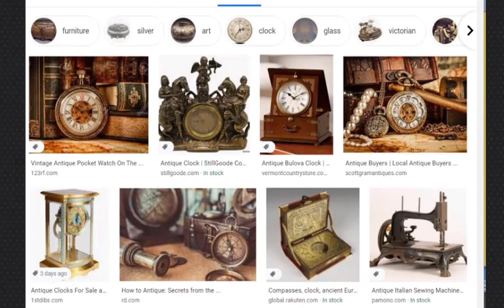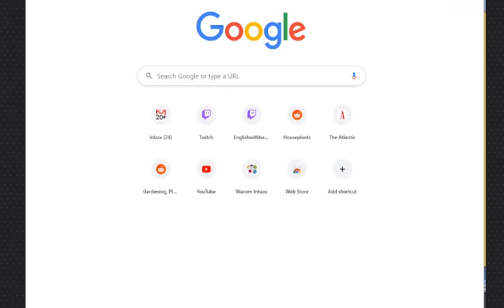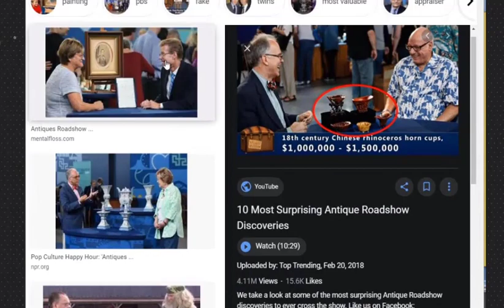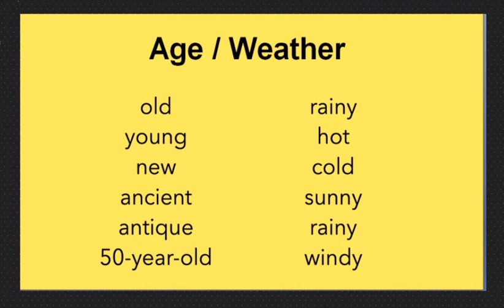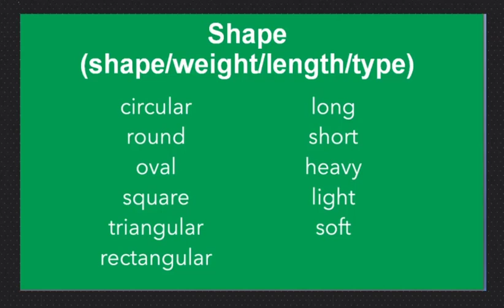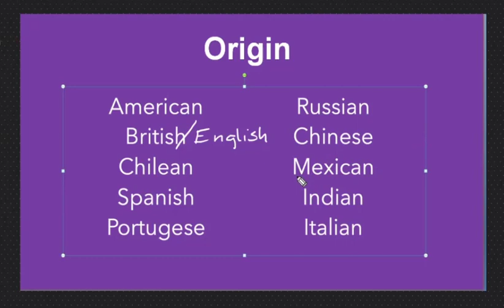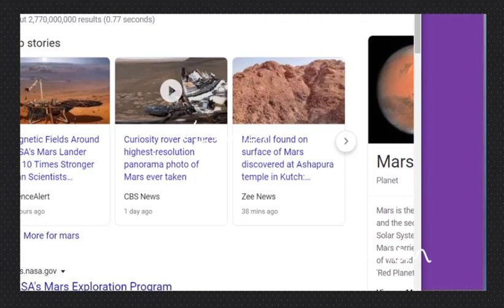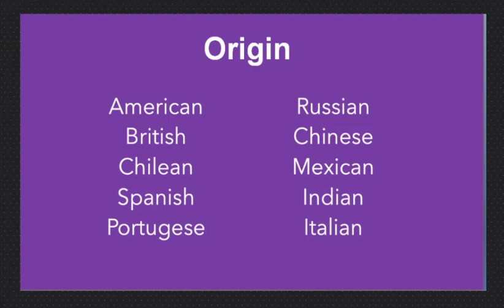Learning English. Describing with adjectives. Part II - Lession 3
Thanks!

samodzielna nauka angielskiego,
internetten ingilizce öğrenmek,
englisch trainer,
sprogkursus engelsk,
speak english fluently,
نرم افزار یادگیری زبان انگلیسی,
映画 で 学ぶ 英語,
british council learn english,
αγγλικα ελληνικα,
apprendre l anglais,
lære å snakke engelsk,
קורס אנגלית מחיר,
task based learning,
kerrostalo englanniksi,
aprender ingles sem gramatica,
を 学ぶ 英語,
중국어 학습 사이트,
bbc learning english kids,
worddive englanti,